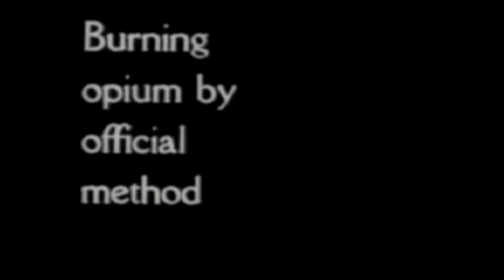HYPERDRIVER - Hardcore Psychopath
Taken from the recent HYPERDRIVER album, "Dance Music For The Clinically Insane Part Two". (DTRASH180)